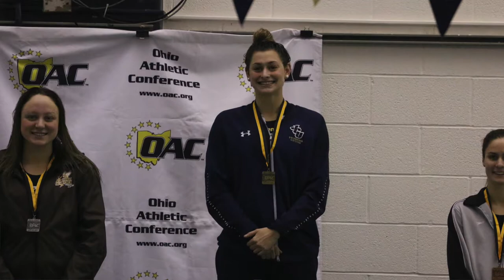Clyde Lamb Gwyn Ledrick